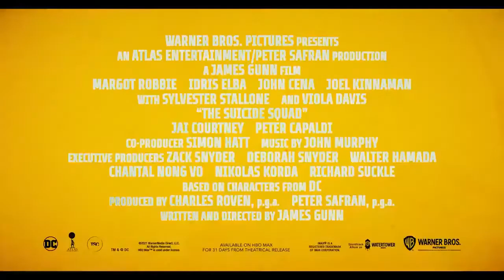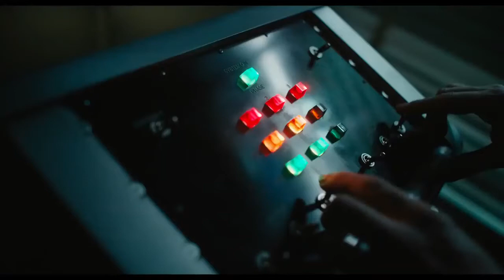BEST ACTION MOVIE TRAILERS 2021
2021 upcoming best action movie trailers for you .